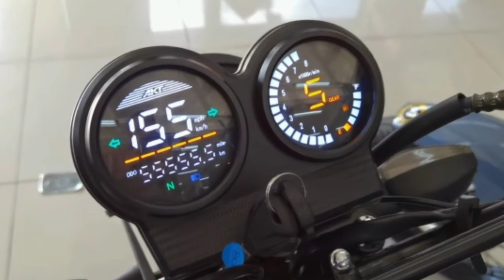hero going to launch new hero classic 125 in india|hero classic 125 bike|hero bike 2024 new model!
your quries...?
upcoming bike
latest bike
hero eco 100
hero classic 125 in india
hero classic 125 bike
hero classic 125
hero new bikes launch 2023
hero new bikes launch 2024
hero classic 125cc on road price
hero classic bikes in India
2024 hero Classic 125cc review
eco hero bike
Classic 125cc bike
hero bike
hero classic bike launch date
new bike launch India
hero launched new bike
hero
classic 125cc bike
new bike launch in india 2024
hero new bike 2024 launch in india
hero 125cc new bike 2024
new bike